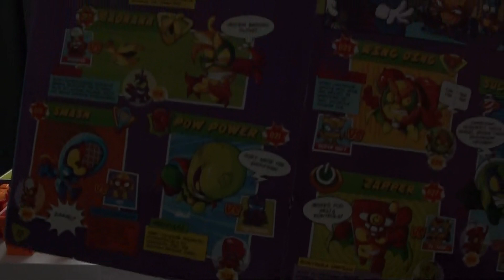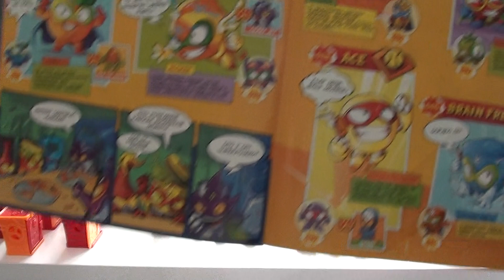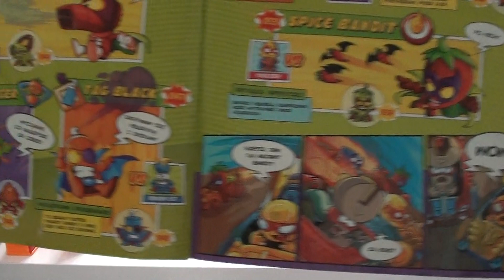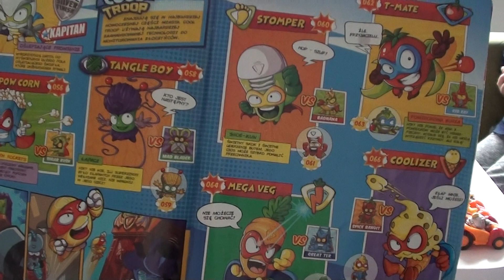Super Zings u Szymona